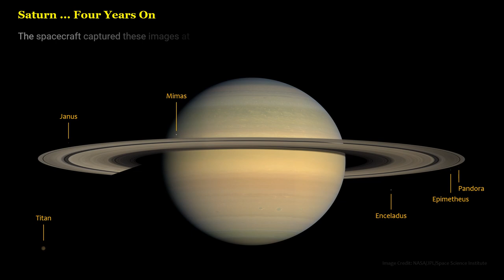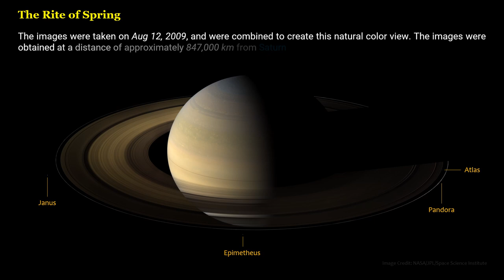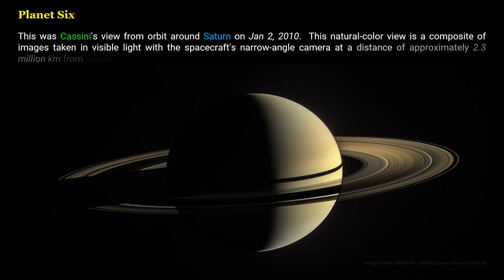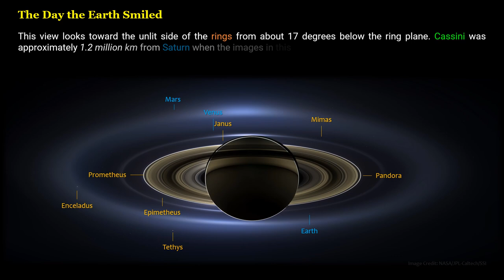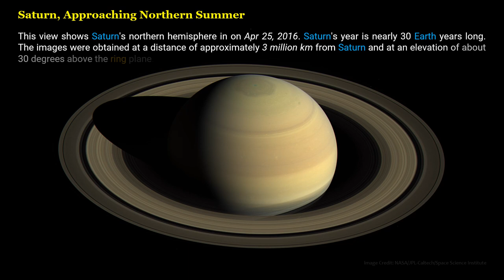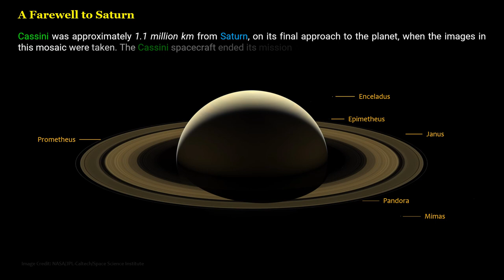Saturn: Full View Images by Cassini, 2 of 2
Selected full-view images of Saturn by Cassini-Huygens spacecraft.

Contents (start time):
• Saturn…four years on (0:15)
• Majestic Saturn, in the infrared (0:43)
• Glowing southern lights (1:09)
• The rite of spring (1:33)
• Planet Six (2:01)
• A splendor seldom seen (2:23)
• The day the Earth smiled (2:55)
• Jewel of the Solar System (3:32)
• Saturn, approaching northern summer (3:56)
• So far from home (4:19)
• A Farewell to Saturn (4:51)

Primary source:
NASA

CTTO of various sources & other multimedia resources if any.